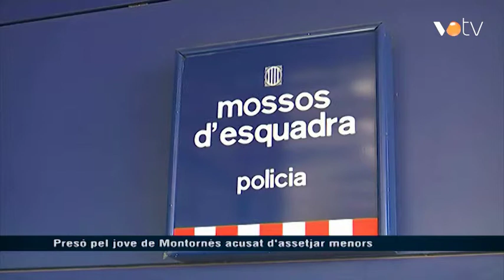VOTV - Presó pel jove de Montornès acusat d'assetjar menors